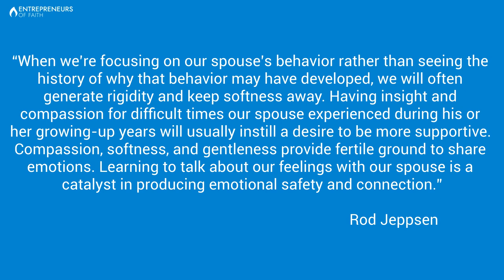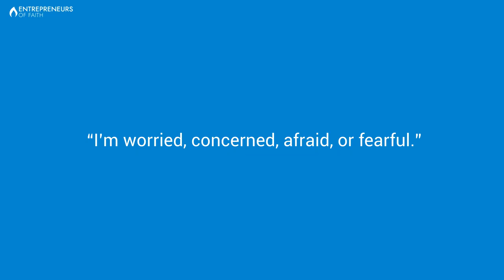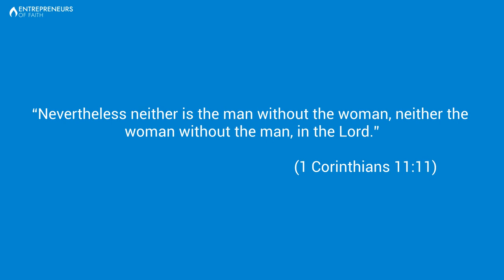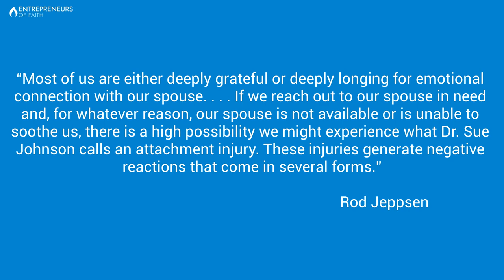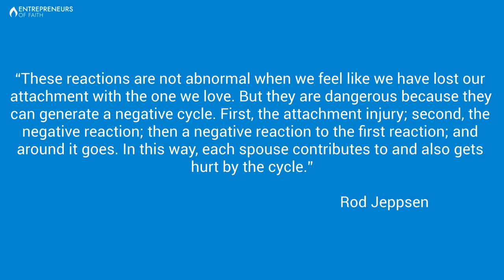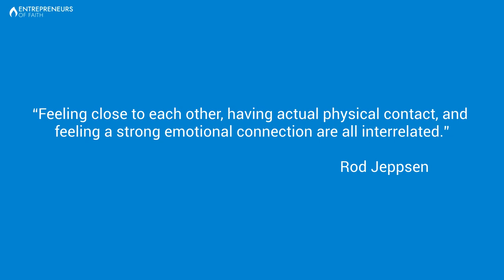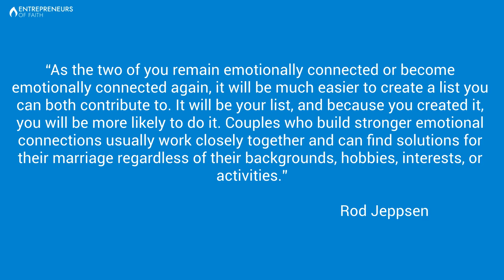Together or Apart: How to Effectively Communicate with Our Spouses | Entrepreneurs of Faith Episode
00:00- Introduction
00:42- The magic list
01:40- Background and emotional connection
03:03- Label, feel, acknowledge, and share
04:50- A gentle startup
06:29- Attachment injuries
09:04- Physical and emotional intimacy
09:54- A better list
10:50- Key takeaways

Together or Apart: How to Effectively Communicate with Our Spouses By Nathan Gwilliam

This is Entrepreneurs of Faith, a Sunday episode of Monetization Nation. I’m Nathan Gwilliam, your host. In today’s episode, we’re going to discuss an article written by clinical mental health counselor, Rod Jeppsen. In his article, Jeppsen teaches us how we can more effectively communicate with our spouses.

It can be hard to be the spouse of an entrepreneur. We often get sucked into projects and responsibilities or have to work long and odd hours, especially when we’re first starting our businesses. We’re asking a lot of our spouses; that’s why it is important to continue to put effort into our relationships and learn how to communicate more effectively with our spouse.